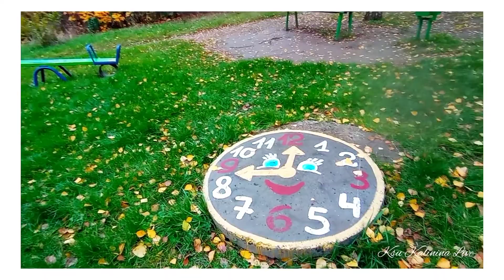🏘️ ХАРЬКОВ ~ КУДА МЕНЯ ЗАНЕСЛО? ~ АЛЕКСЕЕВКА ~ ВОЕННЫЙ ХАРЬКОВ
👍 Поставьте ❤
✍ Оставьте свою мысль в комментарии

☝️Ваша активность поможет развитию канала 😊

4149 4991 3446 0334